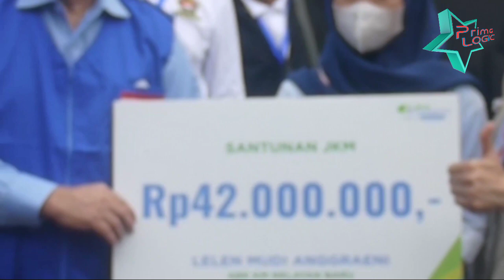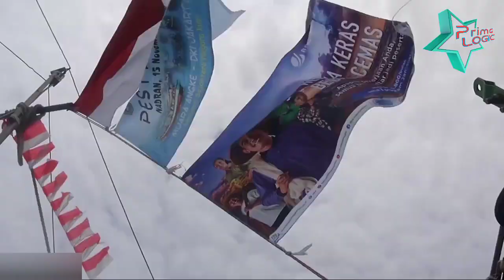Pesta Laut Muara Angke |Nadran 2022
15 November 2022 muara angke mengadakan sedekah laut di teluk jakarta, dengan cara rembukan pada pengusaha nelayan dan segenap tokoh masyarakat nelayan dan peran serta kepemudaan nelayan untuk mengadakan sedekah laut, ( nadran)
 Nadran sebenarnya merupakan suatu tradisi hasil akulturasi budaya Islam dan Hindu yang diwariskan sejak ratusan tahun secara turun-temurun. Kata nadran sendiri, menurut sebagian masyarakat, berasal dari kata nazar yang mempunyai makna dalam agama Islam: pemenuhan janji
komunitas nelayan
@pesta laut nelayan
pesta laut nelayan
pesta laut karang
gebyar pesta laut
pesta laut hari ini
pesta laut terkini
nadrankaliini
nadranhariini